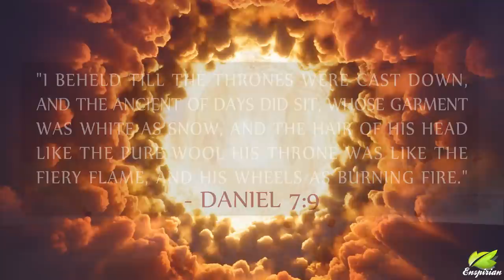DANIEL'S VISION OF THE ANCIENT OF DAYS | 7 Hour Heavenly Music | Bible Reading, Worship & Relaxation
📜 "𝗜 𝗯𝗲𝗵𝗲𝗹𝗱 𝘁𝗶𝗹𝗹 𝘁𝗵𝗲 𝘁𝗵𝗿𝗼𝗻𝗲𝘀 𝘄𝗲𝗿𝗲 𝗰𝗮𝘀𝘁 𝗱𝗼𝘄𝗻, 𝗮𝗻𝗱 𝘁𝗵𝗲 𝗔𝗻𝗰𝗶𝗲𝗻𝘁 𝗼𝗳 𝗱𝗮𝘆𝘀 𝗱𝗶𝗱 𝘀𝗶𝘁, 𝘄𝗵𝗼𝘀𝗲 𝗴𝗮𝗿𝗺𝗲𝗻𝘁 𝘄𝗮𝘀 𝘄𝗵𝗶𝘁𝗲 𝗮𝘀 𝘀𝗻𝗼𝘄, 𝗮𝗻𝗱 𝘁𝗵𝗲 𝗵𝗮𝗶𝗿 𝗼𝗳 𝗵𝗶𝘀 𝗵𝗲𝗮𝗱 𝗹𝗶𝗸𝗲 𝘁𝗵𝗲 𝗽𝘂𝗿𝗲 𝘄𝗼𝗼𝗹: 𝗵𝗶𝘀 𝘁𝗵𝗿𝗼𝗻𝗲 𝘄𝗮𝘀 𝗹𝗶𝗸𝗲 𝘁𝗵𝗲 𝗳𝗶𝗲𝗿𝘆 𝗳𝗹𝗮𝗺𝗲, 𝗮𝗻𝗱 𝗵𝗶𝘀 𝘄𝗵𝗲𝗲𝗹𝘀 𝗮𝘀 𝗯𝘂𝗿𝗻𝗶𝗻𝗴 𝗳𝗶𝗿𝗲."
- 𝙳𝙰𝙽𝙸𝙴𝙻 𝟽:𝟿

The title “Ancient of Days” first appears in Daniel 7:9, where Daniel is describing his vision of heaven. There an ancient, or venerable, Person sits on a flaming throne with wheels of fire, His hair and clothing white as snow. The flaming throne is symbolic of judgment, while the white hair and title “Ancient” indicate that God existed before time began.

The title "Ancient of Days" is found only three times in Scripture, all three in prophetic passages in Daniel 7:9, 13, and 22. Verse 22 refers specifically to Jesus whose judgment will be part of the end-times events. In Daniel 7:13, the term “ancient of days” refers to God the Father, and we see Him on His throne as Jesus, the “Son of Man” approaches the throne on clouds.

In Isaiah 43:13, we find that God refers to Himself existing from ancient of days (literally, “before days were”). That means God existed before days were even created. We read in Genesis 1 that God created time, days and nights, so God existed from before the beginning of time. God is often represented as ancient, as He that is “from everlasting to everlasting” (Psalm 90:2) and as “the first and the last” in Isaiah 44:6.

There can also be no doubt that the reference in Daniel 7 is to God as Judge. A similar description occurs in Revelation 1:14-15, wherein Christ is described as having snow-white hair and blazing eyes. In Revelation, God the Son is depicted with the same power of judgment over His church as the Ancient of Days is described as having in judging Israel. In fact, His sharp gaze judges all seven of the churches in Revelation 1–3 with complete clarity of the reality of all there is to know.

7 hours heavenly music to restore your strength, heal mind body & soul, provides comfort, peace & relaxation.

𝗠𝘂𝘀𝗶𝗰 𝗳𝗼𝗿 𝗣𝗿𝗮𝘆𝗲𝗿, 𝗠𝗲𝗱𝗶𝘁𝗮𝘁𝗶𝗼𝗻, 𝗗𝗲𝗲𝗽 𝗛𝗲𝗮𝗹𝗶𝗻𝗴, 𝗪𝗼𝗿𝘀𝗵𝗶𝗽, 𝗕𝗶𝗯𝗹𝗲 𝗦𝘁𝘂𝗱𝘆, 𝗥𝗲𝘀𝘁 & 𝗥𝗲𝗹𝗮𝘅𝗮𝘁𝗶𝗼𝗻.
In God, music can be so deep, so profound but yet so simple. This music seeks to inspire, motivate and encourage in all areas of life and especially your walk with God. It's an overflow of time spent in God's presence and fellowship with the Holy Spirit. May the peace of God which surpasses all understanding guard your heart and mind as you listen.

𝗔 𝗦𝗽𝗲𝗰𝗶𝗮𝗹 𝗧𝗵𝗮𝗻𝗸𝘀 𝗧𝗼 𝗮𝗹𝗹 𝘁𝗵𝗲 𝗦𝗽𝗼𝗻𝘀𝗼𝗿𝘀. 𝗠𝗮𝘆 𝗚𝗼𝗱 𝗯𝗹𝗲𝘀𝘀 𝘆𝗼𝘂 𝗮𝗹𝗹!

𝘍𝘰𝘰𝘵𝘢𝘨𝘦/𝘱𝘩𝘰𝘵𝘰𝘴 𝘭𝘪𝘤𝘦𝘯𝘴𝘦𝘥 𝘧𝘳𝘰𝘮 𝘪𝘚𝘵𝘰𝘤𝘬 & 𝘪𝘯𝘷𝘪𝘥𝘦𝘰 𝘱𝘳𝘦𝘮𝘪𝘶𝘮.